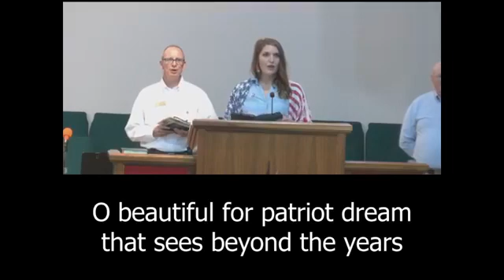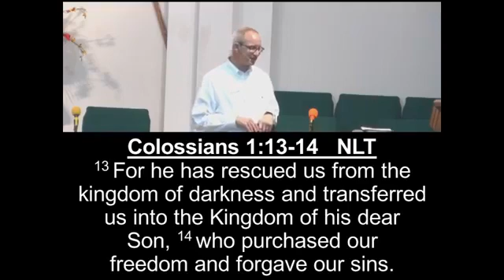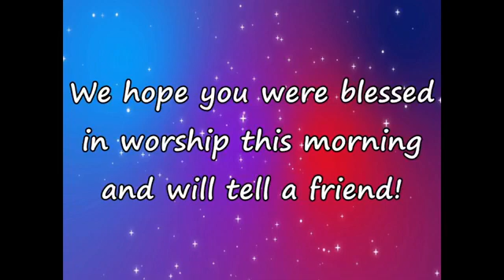July 4, 2021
This Christian worship service is traditional in style with a selection of hymns and a sermon on "Helmet of Salvation" based on Ephesians 6:17 by Pastor Clefton.